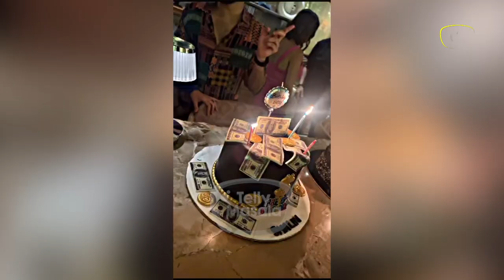Nia Sharma Goes Crazy At Shalin Bhanot's Birthday Party, Inside Videos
Nia Sharma shares a great bond with Shalin Bhanot, At his birthday party,  Nia showed her crazy glam avatar. Here we bring you some inside videos of the Birthday Bash.